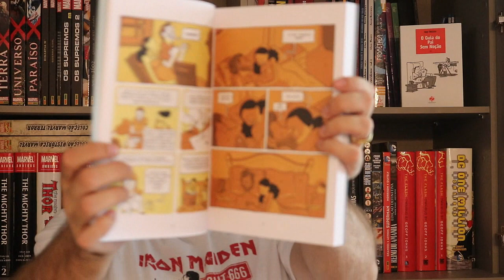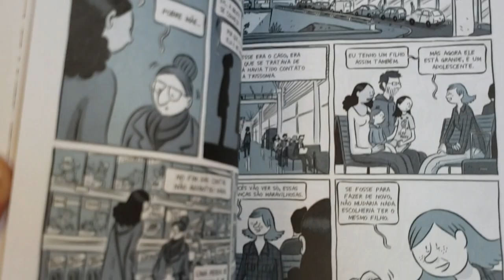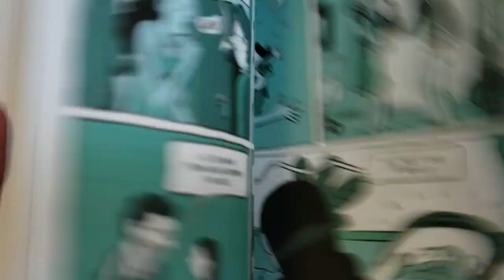NÃO ERA VOCÊ QUE EU ESPERAVA...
Resenhas / review dos quadrinhos do video:
- Não era você que eu esperava (Nemo)
Como lidar com uma filha com deficiência?Nesta graphic novel autobiográfica, Fabien Toulmé fala com emoção, humor e humildade sobre um encontro inesperado de um pai com sua filha que possui Síndrome de Down. O casal enfrenta o nascimento de uma criança especial. É como uma tempestade inesperada, um furacão. Quando a menina nasce com a síndrome, até então não diagnosticada, a vida de Fabien desmorona. Indo da fúria à rejeição, da aceitação ao amor, o autor fala sobre a descoberta de como é ser diferente.

Copyright